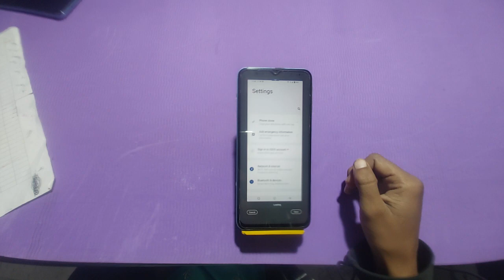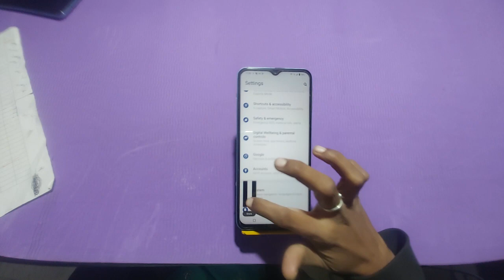How To Take Screenshot In Iqoo Neo 7, Screenshot Setting,Screenshot In Iqoo Neo 7, Screenshot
How To Take Screenshot In Iqoo Neo 7, Screenshot Setting,